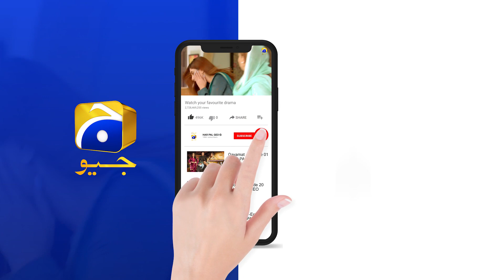Rang Mahal | Episode 47 | Best Scene 01 | HAR PAL GEO